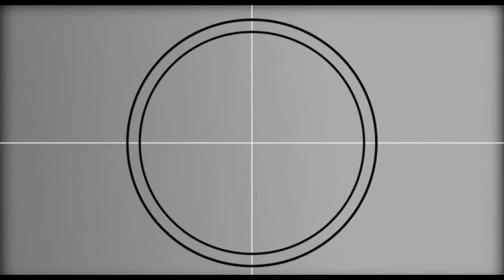Scary Prank on Jada Epic Reaction (Vlogtober Day 12)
Jada got prank epic reaction